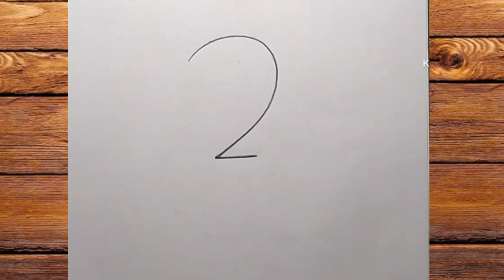How to draw Swan with Number 2 - step by step for beginners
Hello guys !! In this drawing tutorial I'll show you

Material Used:
1) 10B Pencil
2) Pencil Eraser
3) A4 size JK white paper